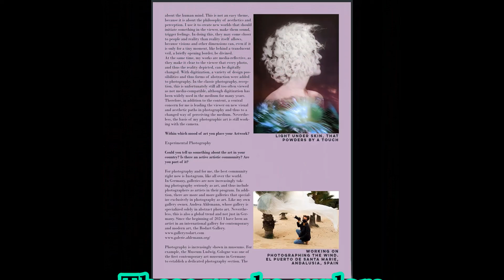Petra Jaenicke: Interview NNC Magazine, London 03/ 2021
Das NNC Art Magazine 03/ 2021 hat ein umfangreiches Interview mit der Fotokünstlerin Petra Jaenicke veröffentlicht.
Es bietet umfassende Einblicke in Petras künstlerische Gedankenwelt.

The NNC Art Magazine 03/ 2021 published a large interview with photo artist Petra Jaenicke.
It delivers a lot of insights into Petra’s artistic intellectual world.

Mehr Arbeiten und Informationen zu Petra Jaenicke findet ihr auch auf unserer Homepage:

Sub Float – Thank you so much for your wonderful music!